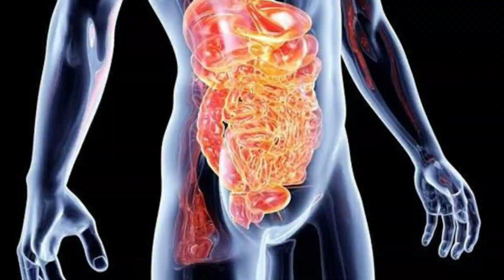Elaichi khane ke fayde | elaichi health benefits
Hello friends today video is Elaichi khane ke fayde | elaichi health benefits

1)elaichi khane se kya hota hai
2)elaichi khane ke nuksan
3)elaichi ke fayde kya hai
4)elaichi khane se kya hota hai
5)elaichi ke fayde kya hai

Stay healthy
Praveen sharma
  (Medbio Gyan)
Thanks & Regards

MedbioGyan
Medbio Gyan
medbiogyan
med bio gyan.
medbio Gyan
Praveen sharma
Praveen
Medbio
medbio
MedBio